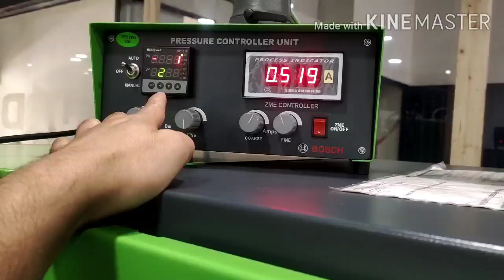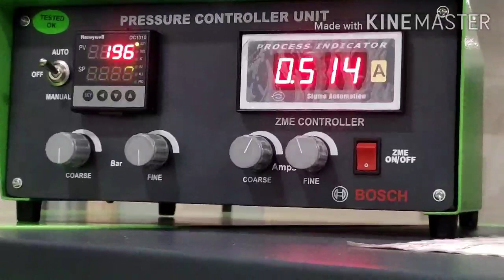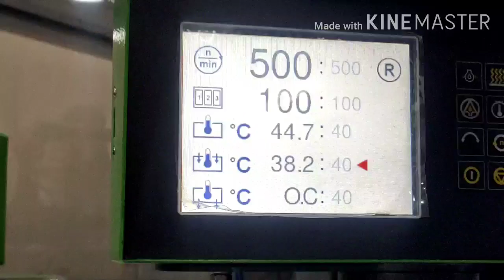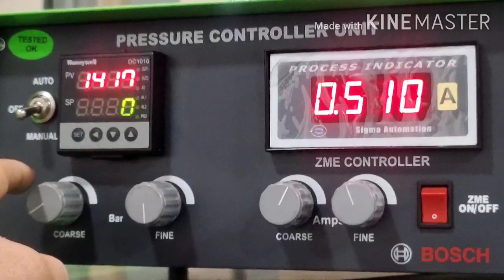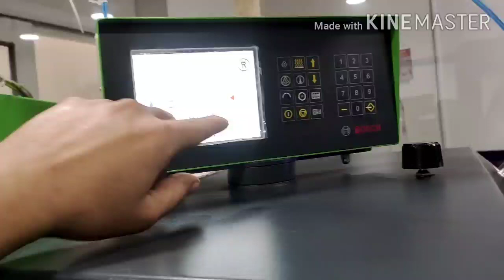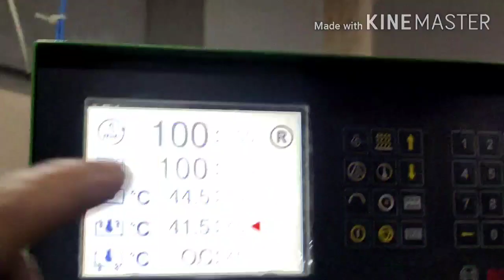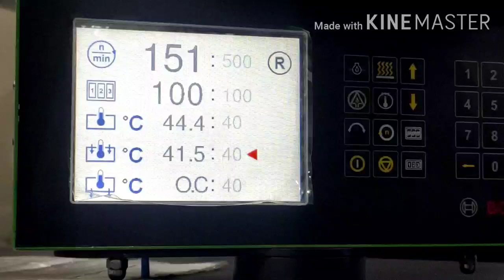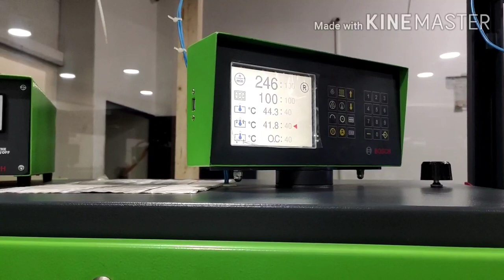DELPHI single cylinder pump repair & testing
Helo friends aaj hm leke aaye hain apke liye ek new video umid h apko psnd ayegi Esme hm bt krege Delphi ke single cylinder pump ki repairing or testing ke bare me video acha lge to like kre comment kre or channel ko subscribe krna na bhule